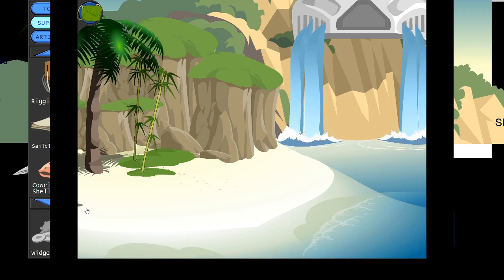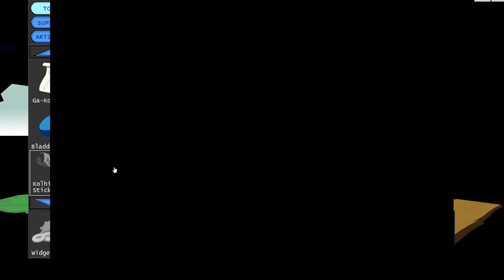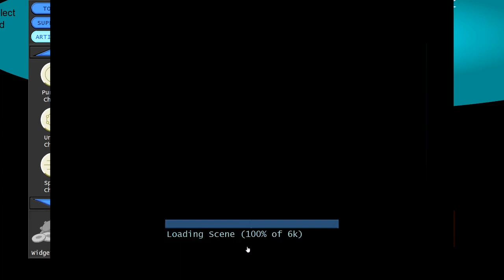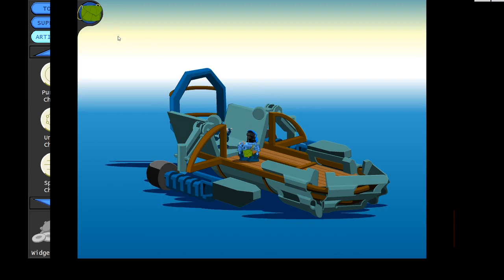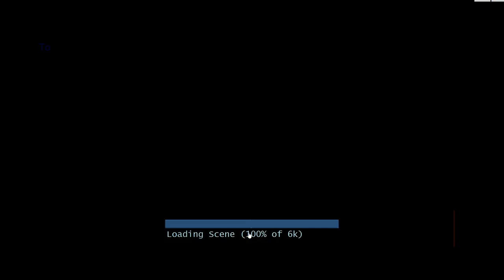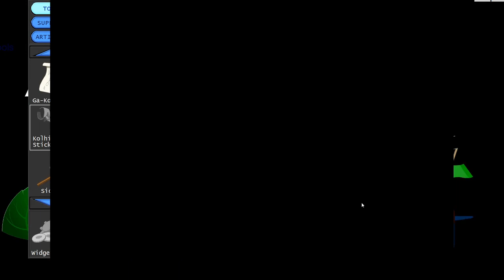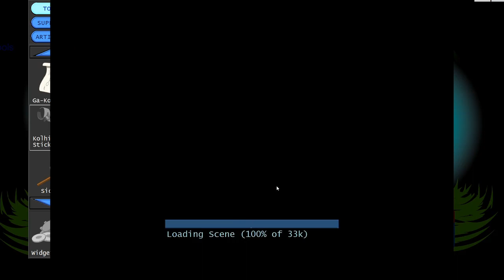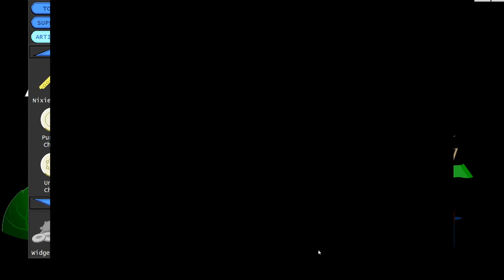Mata Nui Online Game II | Part 3 | Exploring Ga-Koro and Kohlii with Onu-Koro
The is my exploration of Ga-Koro, and talking with all of the characters therein. I finish off by defeating Onu-Koro in Kohlii.

I did not record the audio for this after the 5 miniute mark so I had to dub over new audio. That was extra work, but probably ended up more entertaining than the original.